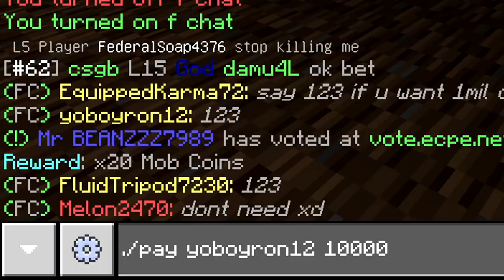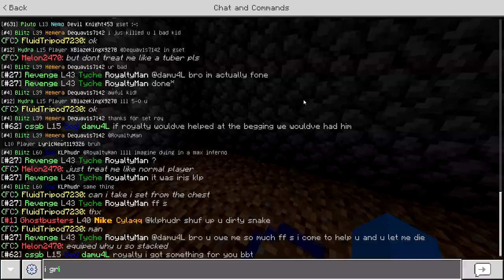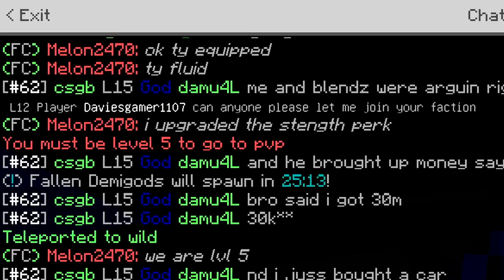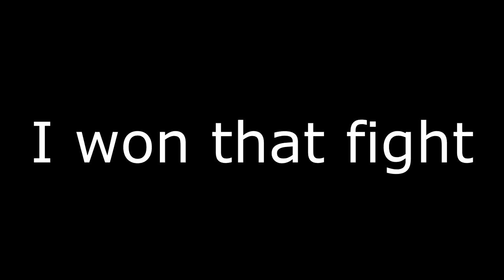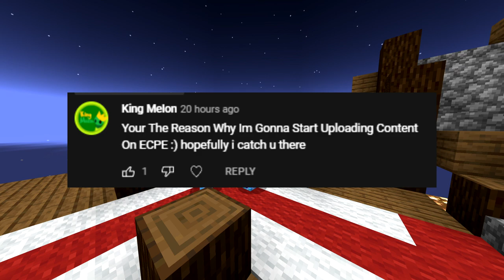I Joined a Random Faction and this Happened... (S24 Bundle Giveaway) - MCPE Factions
ECPE Links:
IP: ECPEHub.net